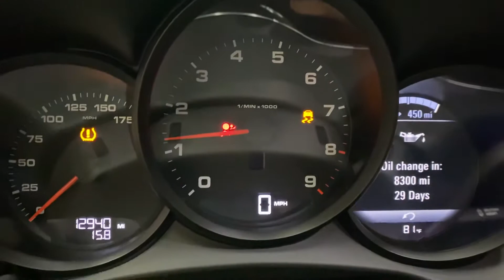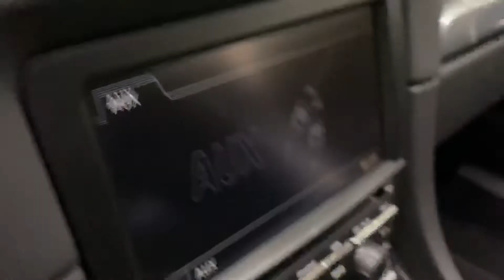2015 cayman Tucson Classic Motor Co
12940 miles, manual trans, clear title